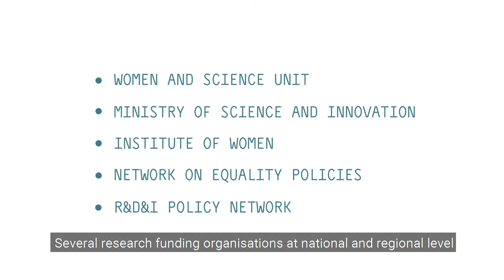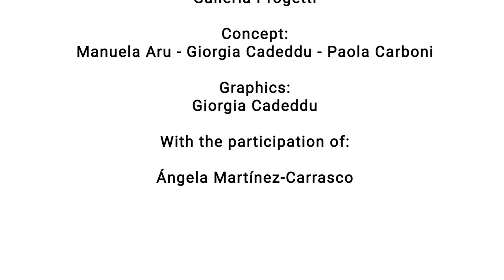Inspiring GE: Working Group on gender equality in R&D&I funds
SUPERA - Supporting the Promotion of Equality in Research and Academia is a 4-year project funded under the Horizon 2020 framework programme for research and innovation. Our goal is to design and implement 6 gender equality plans in 6 european research organisations. In this video, Angela Martínez-Carrasco (MICINN) presents the inspiring practice: "Grupo de Trabajo en Igualdad de Genero en Fondos de I+D+I".